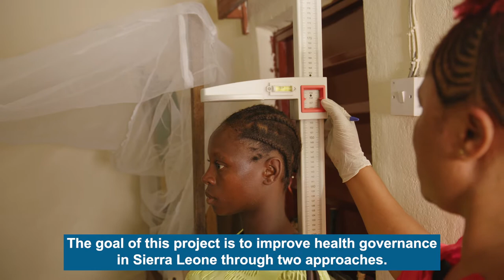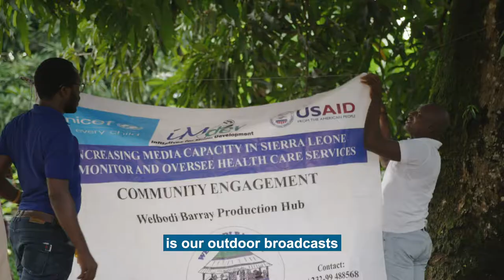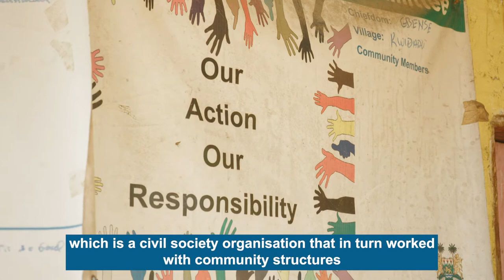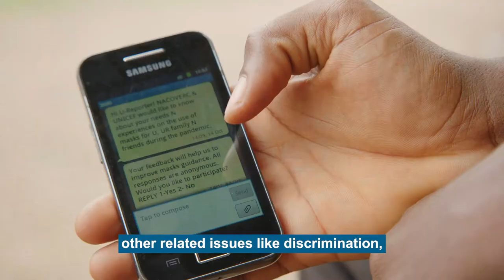How we work with state and non-state actors to promote accountability in health service delivery.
Mothers and babies need quality healthcare to enjoy healthy lives together.  In Sierra Leone, with funds from USAID - US Agency for International Development, UNICEF collaborated with state and non-state actors including the Ministry of Health and Sanitation, media, U-Reporters and community development groups to promote governance and accountability in the Free Health Care initiative for pregnant women, lactating mothers and under five children in the country.